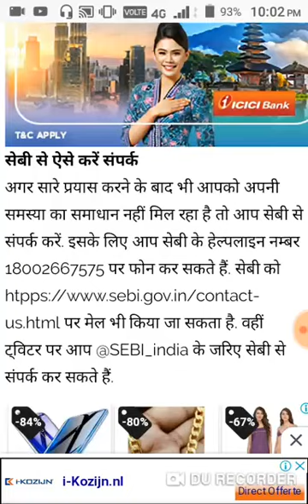Pacl india limited,Pacl india limited latest news 2019,Pacl india limited news today,Pacl good news